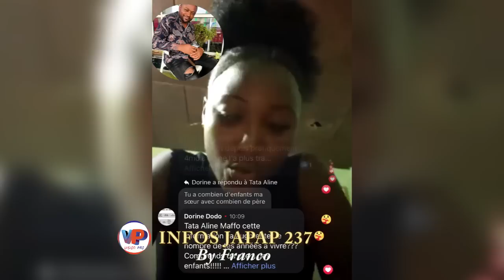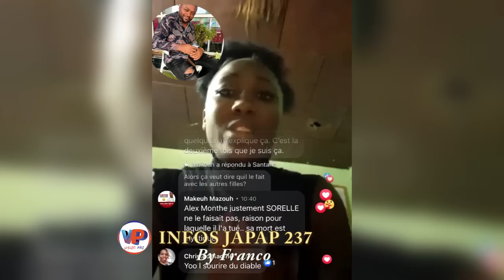⛔Ré.vé.lations😳WILLIAM SEUGNOU acc.usé de dé.chi.reur des A_N.U_S des filles et Mal_honnête au 237🇨🇲